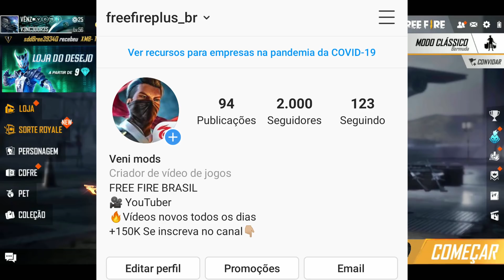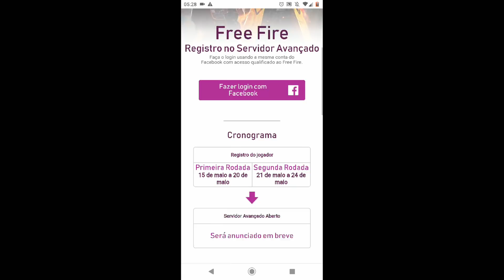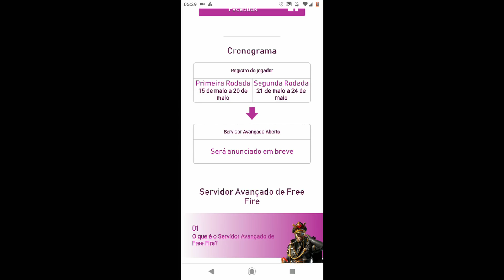NOVA ATUALIZAÇÃO DE JUNHO, NOVO PERSONAGEM, NOVO PET! PEDRA DA EVOLUÇÃO DE GRAÇA, PROJETO E MAIS! FF